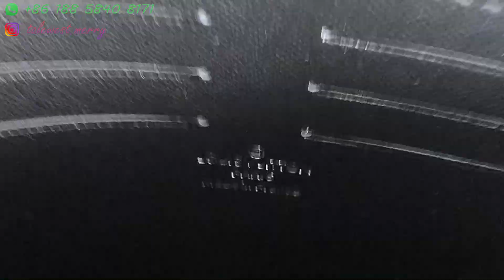[QC] Louis Vuitton Pochette Voyage MM Damier Graphite Canvas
Hi~Here is TW-Merry
Want to know more products form TaleWest?